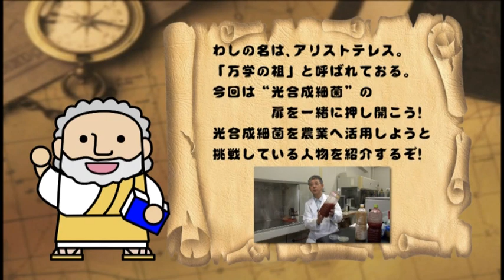生物生命学科 宮坂先生 【J:COM「フィロソフィアの扉」】4 崇城大学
第4回放送は、本学生物生命学部応用生命科学科の宮坂均教授が光合成細菌の未来について語ります。焼酎粕で培養した光合成細菌を農業に活かす!?研究内容を紹介。（2018年1月放送）